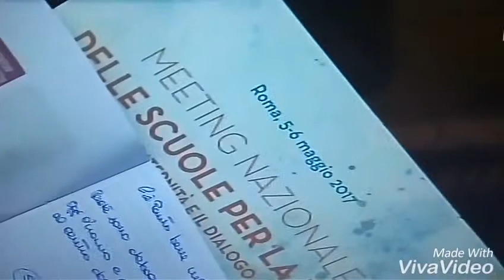Papa Francesco udienza